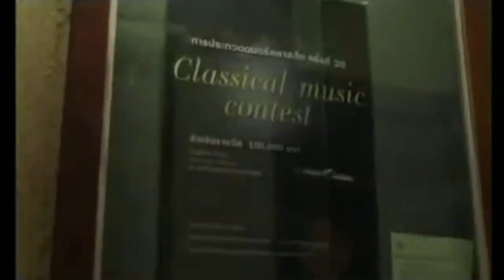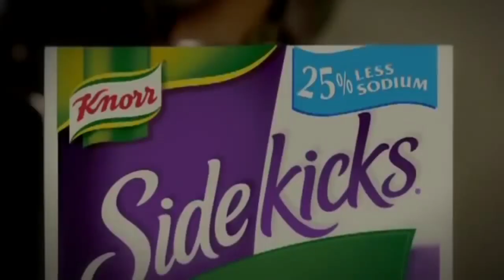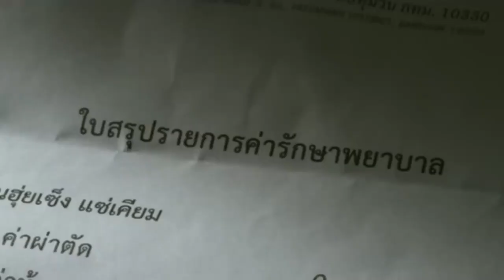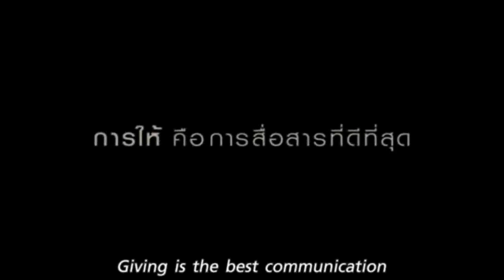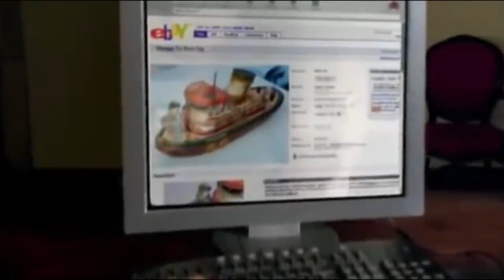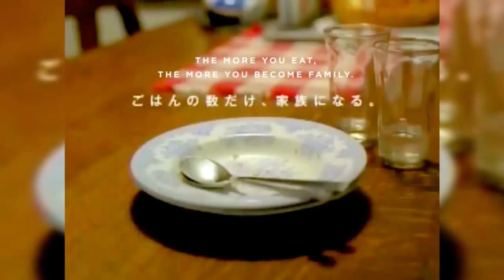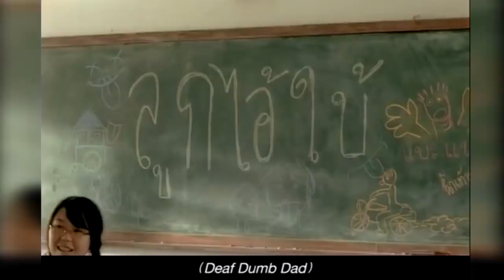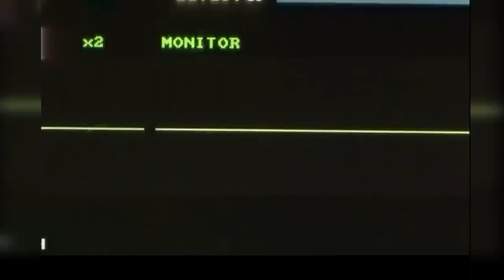Top 10 Most Depressing Commercials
Courtesy of Gabby The Clown